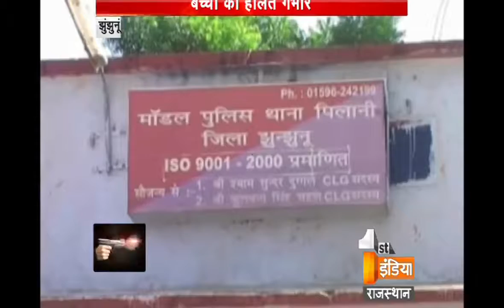झुंझुनूं में सात साल की बच्ची से दुष्कर्म | रिश्तेदार ने दिया शर्मशार वारदात को अंजाम ,देखे विडियो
झुंझुनूं जिले के पिलानी कस्बे में एक शर्मशार कर देने वाली वारदात सामने आई है। सात साल की मासूम को उसके ही करीबी रिश्तेदार ने हवस का शिकार बना डाला। यही नहीं दरिंदगी के बाद जब मासूम रोई तो उसे पीटा ... खून से लथपथ पीड़िता जब घर पहुंची तो परिवार के होश उड़ गए। जानकारी के मुताबिक पिलानी कस्बे में कच्ची बस्ती में रहने वाली सात साल की मासूम को उसका करीबी रिश्तेदार शमशाद अपने साथ चॉकलेट दिलाने के बहाने ले गया। करीब तीन-चार घंटे बाद शमशाद शराब के नशे में आया और बच्ची को घर छोड़ गया। बच्ची के घर आने के बाद जब उसकी बुआ ने देखा तो उसके होश उड़ गए। बच्ची खून से बुरी तरह लथपथ थी..हालत गंभीर होने पर उसे झुंझुनूं रैफर किया गया..पुलिस ने आरोपी को हिरासत में लेकर पूछताछ शुरू कर दी है..